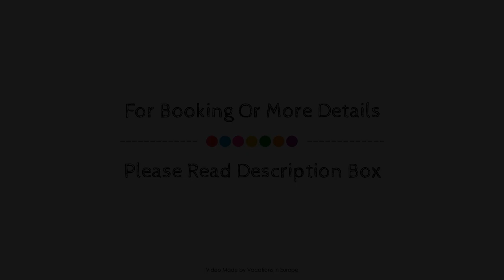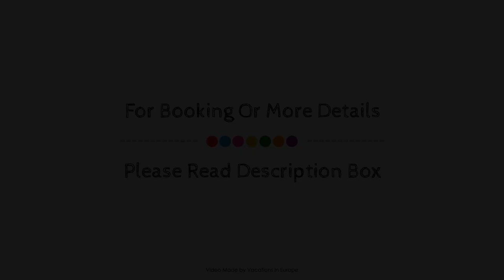Restaurant & Hotel Druidenstein, Oberharz am Brocken, Germany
About Property:
Set in a prime location of Oberharz am Brocken, Restaurant & Hotel Druidenstein puts everything the city has to offer just outside your doorstep. Featuring a satisfying list of amenities, guests will find their stay at the property a comfortable one. Take advantage of the property's free Wi-Fi in all rooms, 24-hour security, daily housekeeping, luggage storage, Wi-Fi in public areas. Comfortable guestrooms ensure a good night's sleep with some rooms featuring facilities such as closet, towels, carpeting, slippers, mirror. To enhance guests' stay, the property offers recreational facilities such as hiking trails, skiing, fishing, children's playground, garden. No matter what your reasons are for visiting Oberharz am Brocken, Restaurant & Hotel Druidenstein will make you feel instantly at home.
Searching For
1. Restaurant & Hotel Druidenstein - Oberharz am Brocken
2. Restaurant & Hotel Druidenstein - Oberharz am Brocken Virtual Tour
3. Restaurant & Hotel Druidenstein - Oberharz am Brocken Rooms
4. Restaurant & Hotel Druidenstein - Oberharz am Brocken Amenities
5. Restaurant & Hotel Druidenstein - Oberharz am Brocken Videos
6. Restaurant & Hotel Druidenstein - Oberharz am Brocken Offers
7. Restaurant & Hotel Druidenstein - Oberharz am Brocken Deals
Audio Credit:
Track Title: Blank Slate
Artist: VYEN